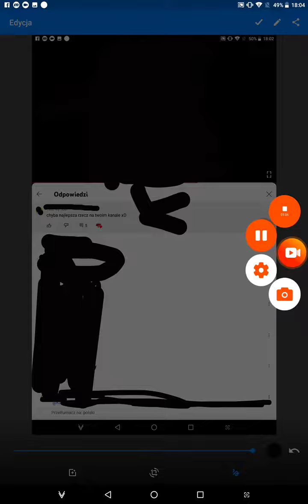Suchary 2 # spicial na 30 subskrybcji!